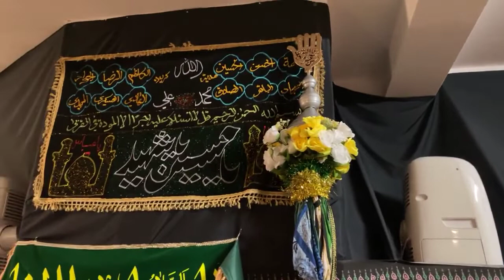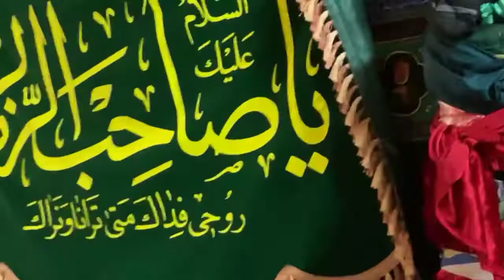Sina Zani Berlin 2021 - نسیم رحمت ببر ز مایان سلام سوی حسین امروز - Mohammad Fahim Akbar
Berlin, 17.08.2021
8. Moharram 2021
شب نهم محرم
مرکز اسلامی افغانهای شهر برلین